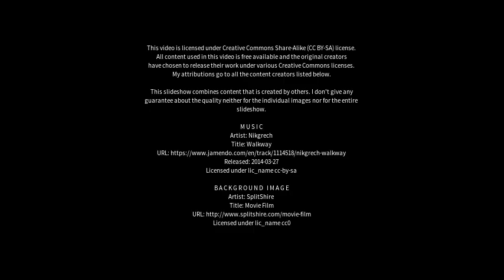Best places to visit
Best places to visit - Childers (Australia) Best places to visit - Slideshows from all over the world - City trips, nature pictures, etc.